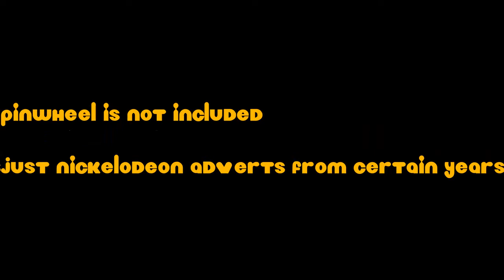Nickelodeon Logo History/Evolution Of Nickelodeon Logos (GameTake)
Premiering Soon